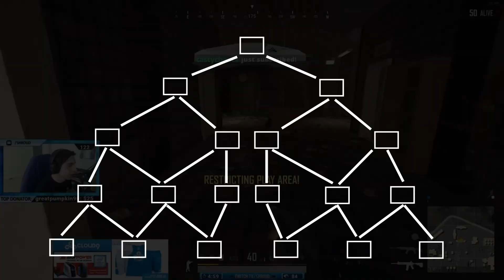If You Get Ranked (or clutch) Anxiety - This Video Is For You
Weaponize your anxiety/nervousness during intense gaming situations for a boost of performance instead of freezing up and throwing.

🖱 My Mouse
🤖 Adjustable Desk
🦿 Adjustable Legs (No Tabletop Included)
🏃‍♂️ Aerobic Step
🐟 Omega 3